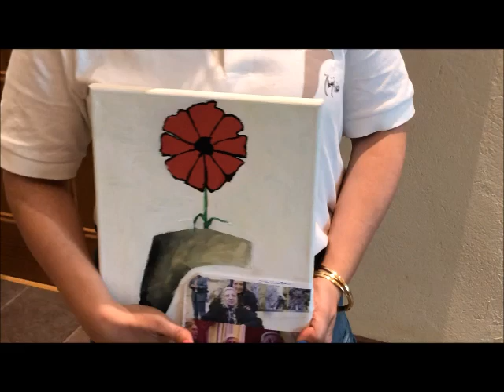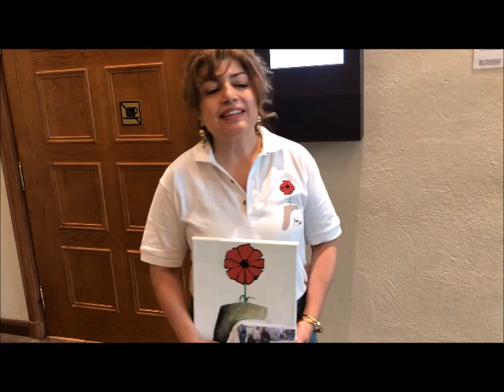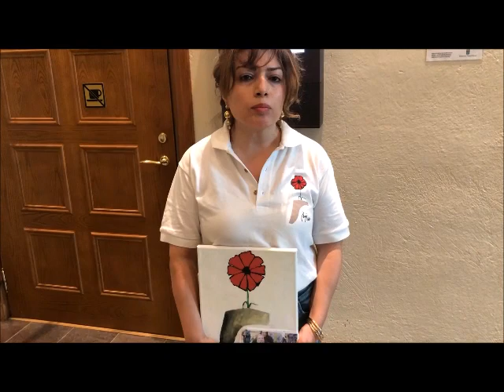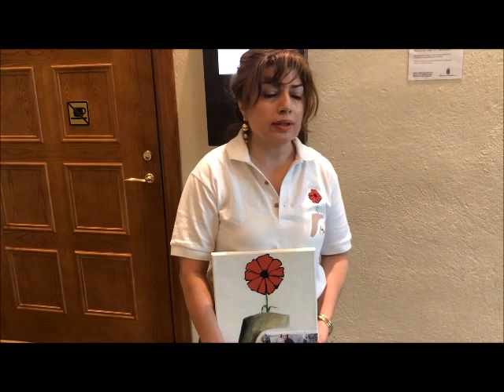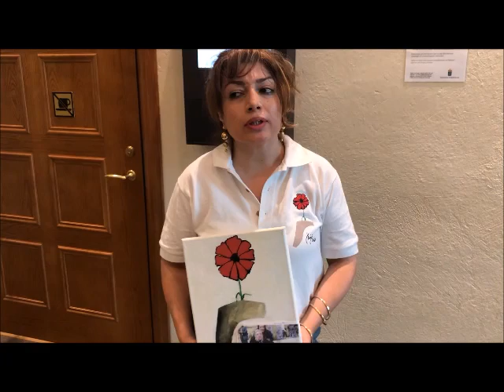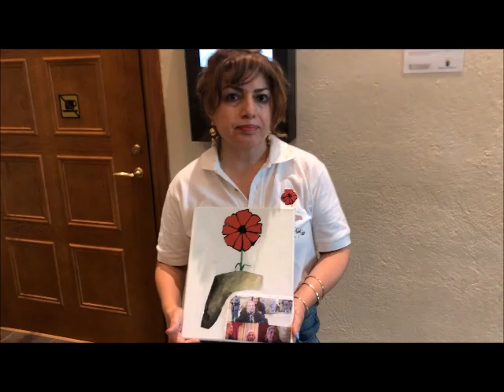دادگاه حمید نوری: گفت‌وگو با لاله بازرگان - روز دوم ۲۰ مرداد۱۴۰۰